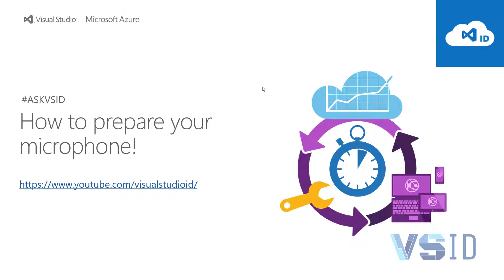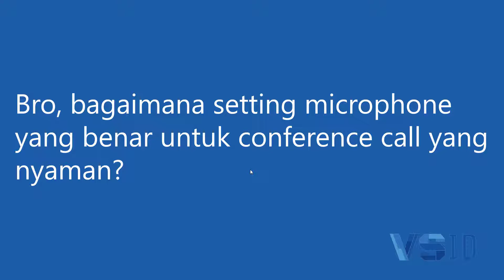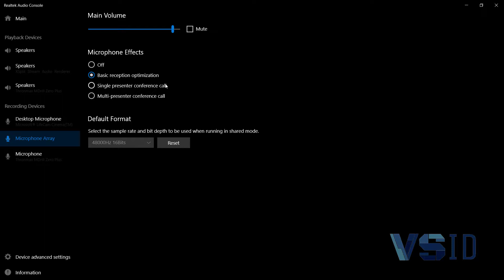AskVSID menyiapkan mikrofon untuk conference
Pada episode kali ini kita akan membedah bagaimana memilih mikrofon dan juga setting yang benar di Windows 10